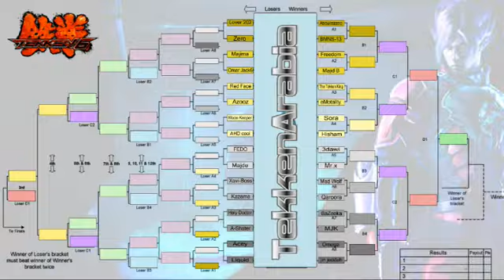TekkenArabia T4 - Lover 202 (Lee) vs. Zero (Bob) - Round 16 L1